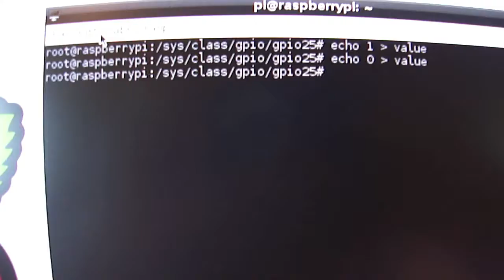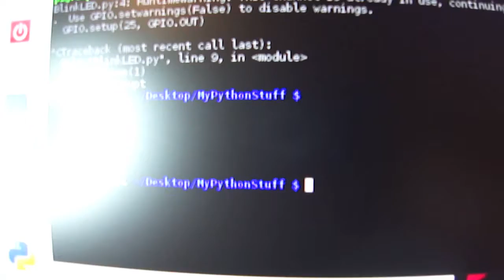RaspberryPI: Blinking an LED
The "Hello world" of Micro Controllers and my first attempt at electronics with the Raspberry Pi. Sill getting used to Python and Linux.
This little computer is a lot of fun!

Python script used for blinking the LED on pin#25:

import RPi.GPIO as GPIO
import time
GPIO.setmode(GPIO.BCM)
GPIO.setup(25, GPIO.OUT)
while True:
    GPIO.output(25, GPIO.HIGH)
    time.sleep(1)
    GPIO.output(25, GPIO.LOW)
    time.sleep(1)